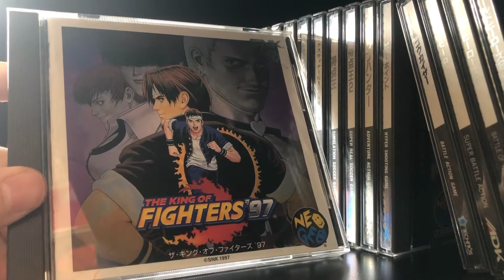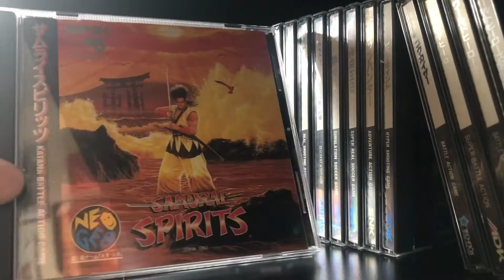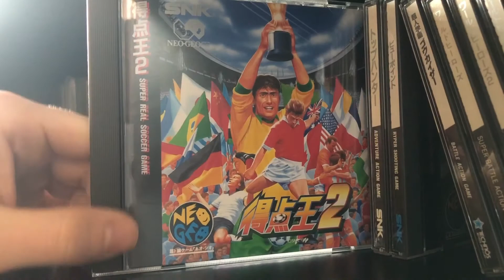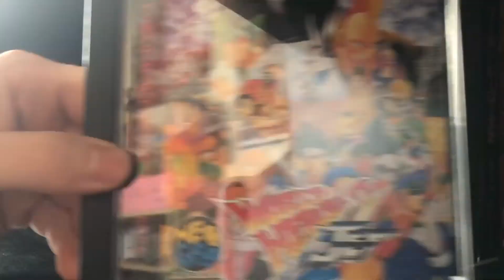hobbycorp's NEOGEOCD Collection (ep.1)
Hang out with me and check out some games in the first episode on my road to a full SNK NEOGEO CD collection! Take a closer look at every game that I currently own. 48 games in all (out of 91 officially released titles - excluding variants) I'm getting there! Slowly but surely. Sorry about the glare. It was a very bright afternoon :)